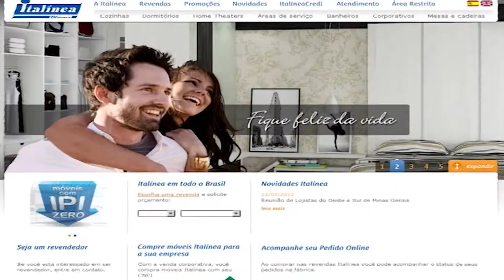Inauguração Italínea Móveis Afonso Pena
Uma empresa líder de mercado na fabricação de móveis planejados precisa ter um show room a altura da qualidade e excelência dos produtos que fabrica. Confira a matéria que mostra a inauguração da nova loja Italínea Moveis. Um empreendimento que oferece sempre o melhor aos clientes, desde o projeto até a montagem.